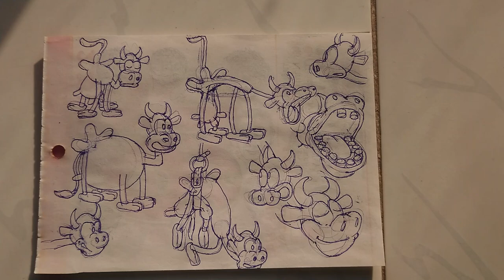Tập Vẽ Nhân Vật Từ Hoạt Hình Năm 1928 - Phần 11